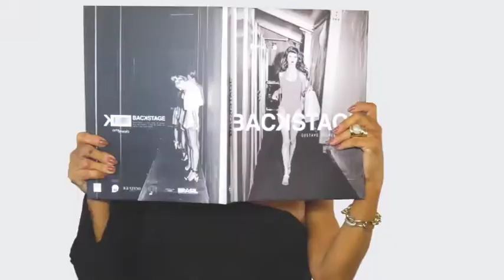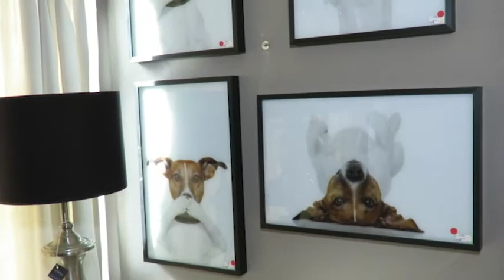DIVINO DESIGN 24/06/18